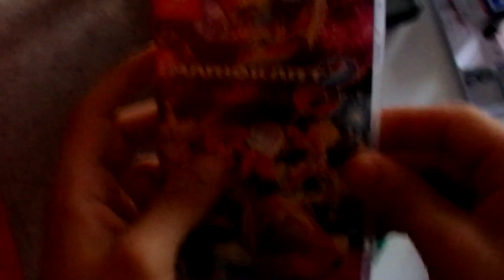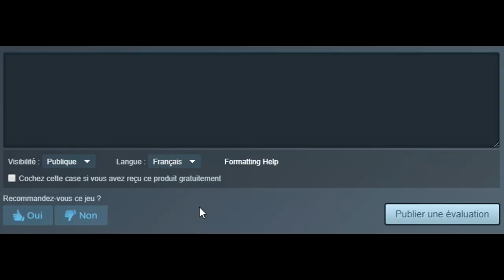J'aime pas... : Super Mario Odyssey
Quand il y a un nouveau Mario, TU DOIS JOUER (ou faire) MARIO !